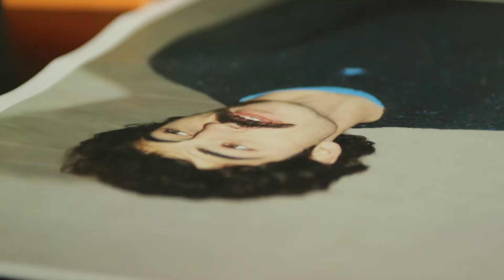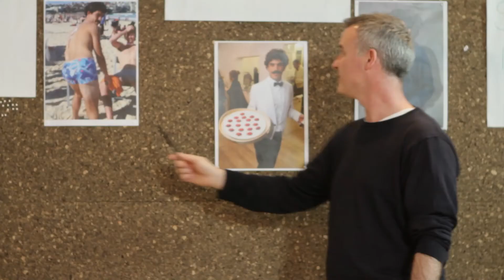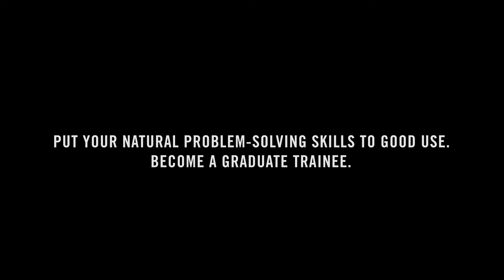Episode Two: The Brand Plan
Can advertising's finest use their marketing skills to help Johann get laid? In this episode we'll develop a strategy to get Johann some action.

Head over to our Facebook page to check out the videos and get involved in the conversation

A big shout out to our director, producer, editor and altruistic legend, Damien.